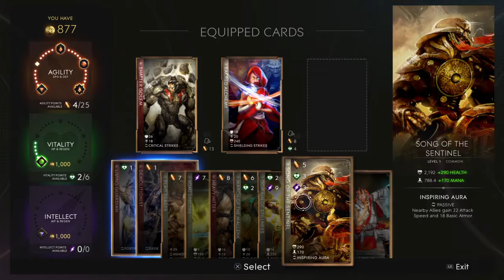Paragon Frackin' Drongo M8 pt 2 WPC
Vinodala Twighlight_Fades